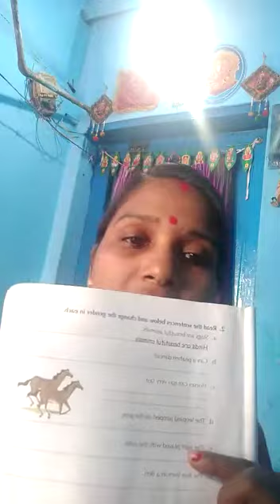Class -4h Sub - Oxford grammar Page-19(1) Topic - change the gender . Ranjita